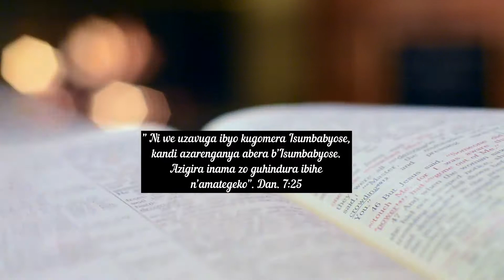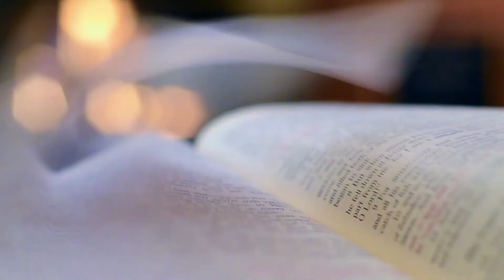Nabonye inzira nyakuri -Mario da Costa - Timor-Leste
Nabonye inzira nyakuri, Ubuhamya bwa Mario da Costa,